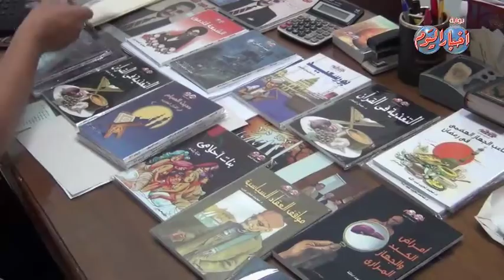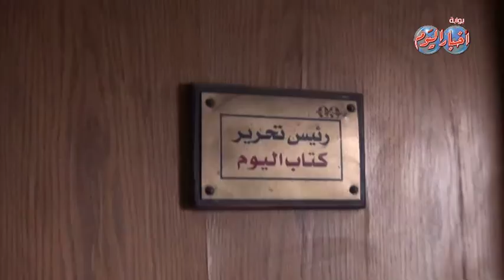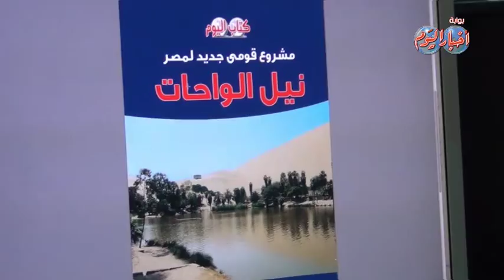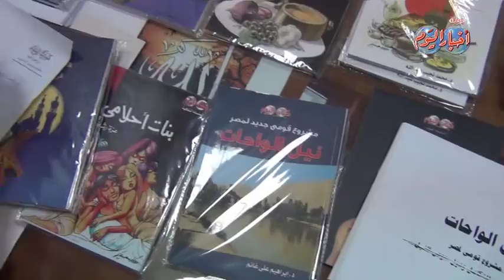ليلة الطبع ( العدد الجديد لكتاب اليوم ) لشهر اكتوبر